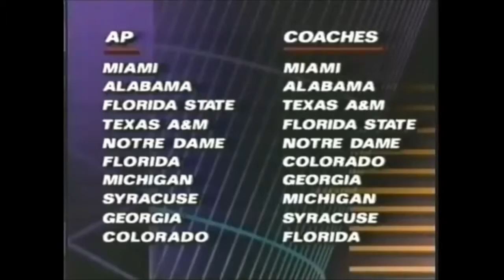1992 Iron Bowl, Auburn vs #2 Alabama (Highlights)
The 5-4-1 Auburn Tigers faced the 10-0, #2 Alabama Crimson Tide at Legion Field in Birmingham, AL.  This was Pat Dye's final game as head coach of Auburn.